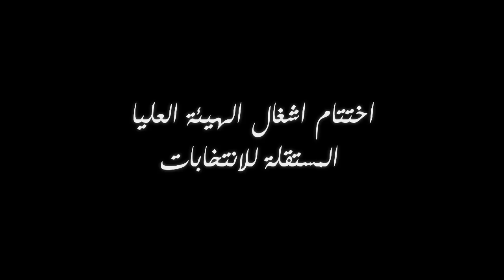اخر ايام الهيئة العليا المستقلة للانتخابات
انتظم اليوم الجمعة 18 ماي 2012 انطلاقا من الساعة الثالثة بعد الزوال بقصر المؤتمرات بالعاصمة حفل اختتام اشغال الهيئة العليا المستقلة للانتخابات,هذا و قد دعت الهيئة لهذا الاختتام الرؤساء الثلاث(راشد الغنوشي,المنصف المرزوقي ,حمادي الجبالي,ومصطفى بن جعفر)... جلوس راشد الغنوشي في المكان المخصص للرؤساء الثلاث و عدم التحاق حمادي الجبالي بمكانه اثار حفيظة النائبة نادية شعبان و التي غادرت القاعة محتجة عن تواجده في ذلك المكان.

كما حضرت عديد الشخصيات الوطنية و السياسية على غرار الباجي قايد السبسي وسعيد العايدي,احمد بن ابراهيم و خميس قسيلة,عياض بن عاشور غيرهم.
افتتاح الحفل كان بكلمة القاها كمال الجندوبي تحدث فيها عن مسيرة الهيئة واجماع الملاحظين على نجاحها في مهمتها.
و لتغطية فعاليات هذا الاختتام اعددنا لكم الروبرتاج التالي:
تصوير : امين مطيراوي